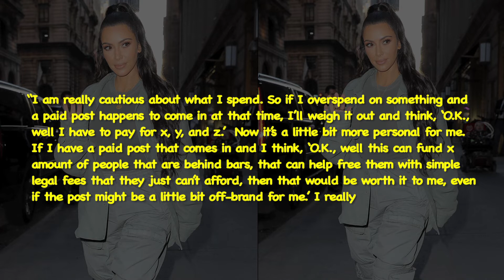Kim & Kris Discuss The Rise Of Their Family Business In A Candid Chat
Kim Kardashian West and mom Kris Jenner recently discussed the rise of their empire at The New York Times Deal Book Conference. ___________________________________________________________________________________________________